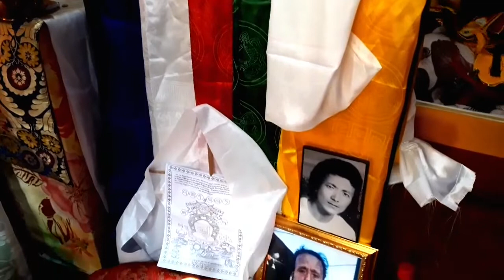Fupu ko 1st Lamju puja | GS Travel Vlog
1st Lamju puja of Fupu (Ani). at Khandro Terkhang Choepheling.

The saddest moment is when the person who gave you the best memories, becomes a memory.